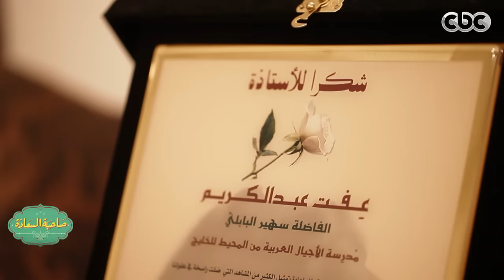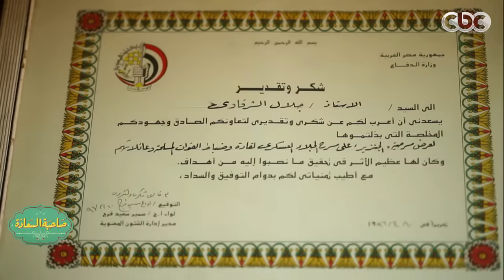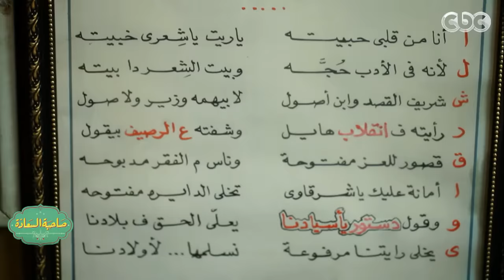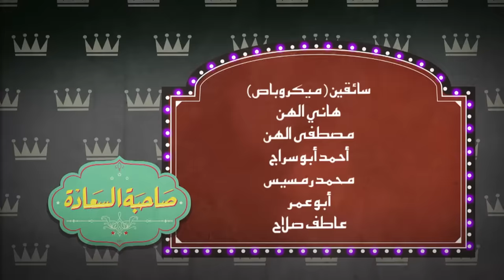صاحبة_السعادة | الحلقة الكاملة 22 سبتمبر 2014 | عودة بكيزة وزغلول وحوار خاص مع سهير البابلي